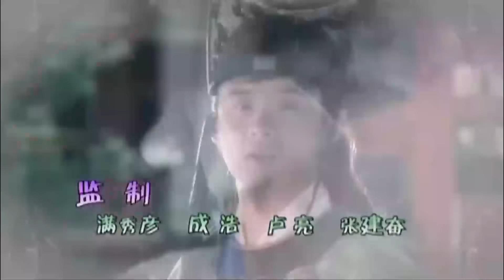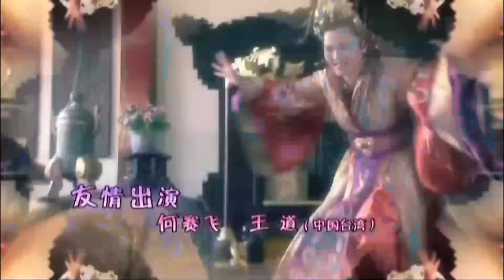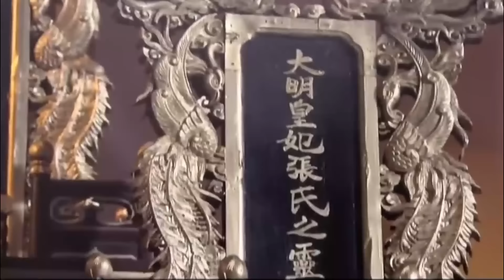រាជពេទ្យឆ្នាស់ឆ្នើម ភាគទី 15 | រឿងចិន | រឿងភាគចិន | រឿងភាគចិននិយាយខ្មែរ | Full HD 1080p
សាច់រឿង៖
រឿង​កំប្លែង​មួយ​របស់​នារី​វ័យ​ក្មេង He Tianxin ដែល​ស្លៀកពាក់​ជា​ក្មេង​ប្រុស។ Tianxin បានជួបអធិរាជ Zhu Li និង Zhang Zhesan ដែលក្រោយមកពួកគេបានក្លាយជាមិត្តភក្តិ។ បន្តិចម្ដងៗ ទាំងអធិរាជ និង Zhesan បានលង់ស្នេហ៍ជាមួយ Tianxin ដោយបង្កើតបានជាស្នេហាត្រីកោណដ៏គួរឱ្យអស់សំណើច។

រាជពេទ្យឆ្នាស់ឆ្នើម, ភាគទី 15, រឿងចិន, រឿងភាគចិន, រឿងចិននិយាយខ្មែរ, រឿងចិននិយាយខ្មែរ2023, រឿងចិនបុរាណ, រឿងចិន 2023, រឿងចិន ctv8,
រាជពេទ្យ, ឆ្នាស់ឆ្នើម,